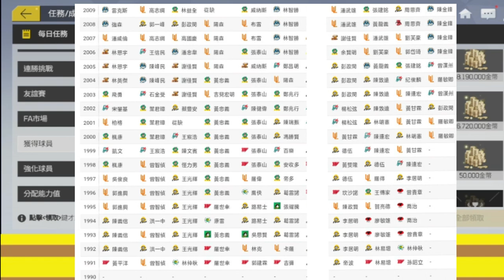他要來了 ! 這動作真快啊 全民打棒球Pro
他 ( 最佳十人卡 ) 要來了 ! 又有好多新卡喔 !